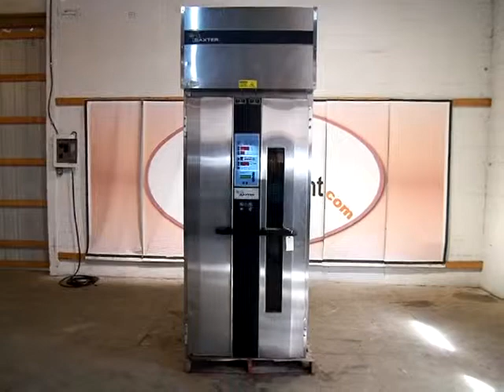Baxter One Door Proofer